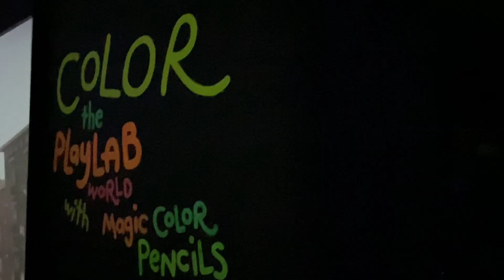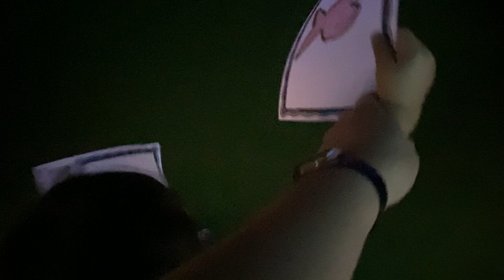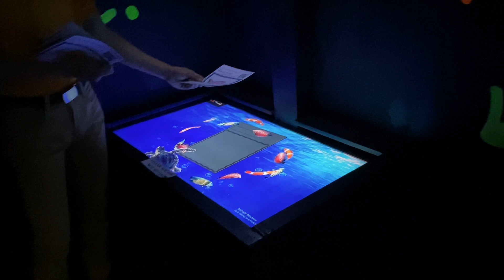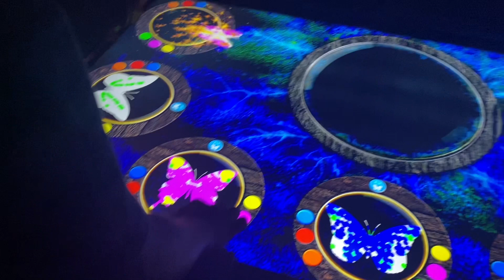SUNDAYS W ATIENZAS 012 | Amandine’s 2nd Birthday